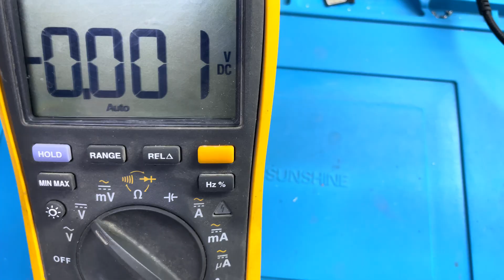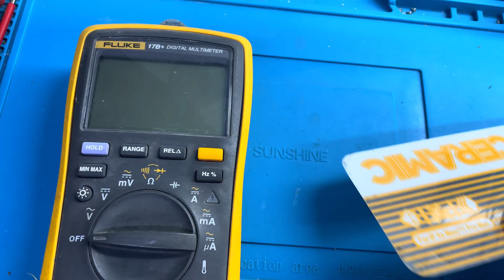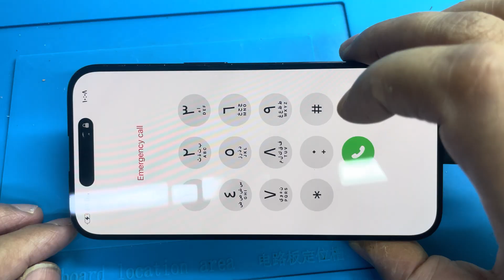iPhone 14 Pro No Power? Dead & Not Charging Fix | Real Solution Hindi | SK TECH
iphone 14 pro no power dead | not charging |

iphone 14 pro dead and not charging

iphone 14 pro dead and won't charge

iphone 14 pro battery dead not charging

iphone 14 pro max dead and not charging

dead iphone 14 not charging

my iphone 14 is dead and won't charge

my iphone 14 pro is not charging
Why my phone is not charging

iphone 14 not powering on or charging
iPhone 14 promax not charging

iphone 14 pro died and won't charge or turn on

iphone 14 pro max dead won't charge

iphone 14 pro died and won't charge
iphone 14 pro water damage no power

iphone 14 dead and not charging

00:00 – Intro: Dead iPhone 14 Pro और IMEI दिखाना
00:04 – Boards जोड़ना और IMEI शो
00:18 – चार्जिंग फ्लेक्स + DC केबल + डिस्प्ले कनेक्शन
00:23 – *#06# डायल करना और IMEI नहीं दिखना
15:30 – Final checks: नेटवर्क, चार्जिंग, फ्लैशलाइट
15:42 – Repair confirmed – 100% success
15:50 – Outro: Like, Share, Subscribe request